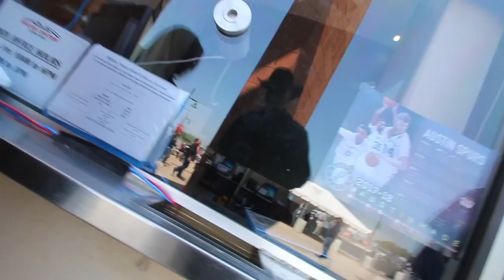Back Stage with Dr. Zog Band Cajun style music festival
Finish the journey spent the day in Cedar Park at the HEB Crow fish music festival. We hang out with the Zydeco Band "The Dr. Zog Band" Lots of people things to do and the Austin Zomba group doing there thing. Was an awesome day.